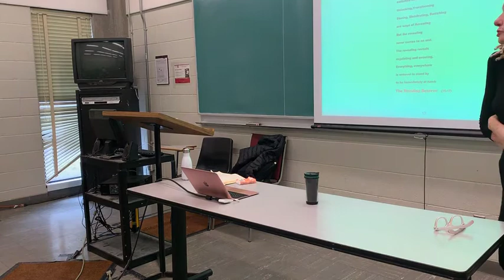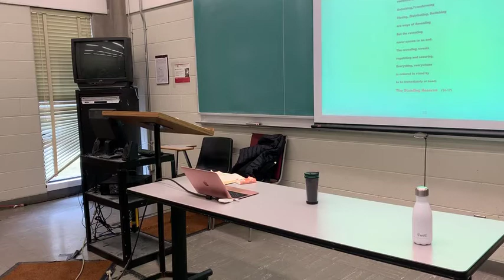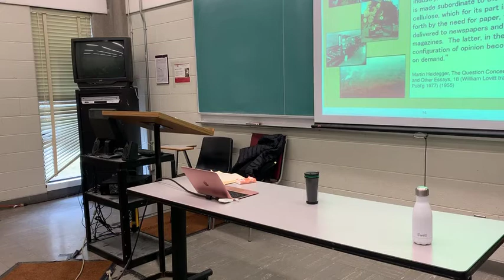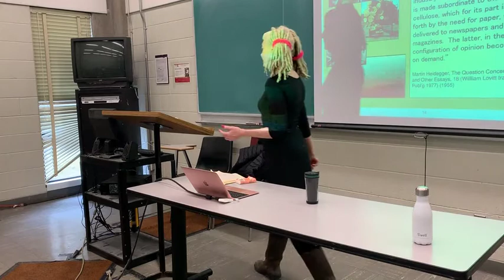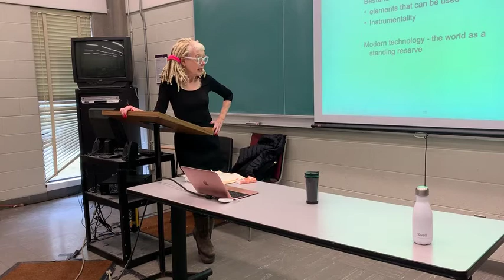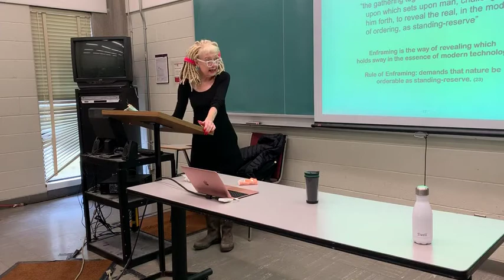Part II Heidegger, ‘The Question Concerning Technology’ pp 3-35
Heidegger technology: Part 2 of the lecture on Heidegger, ‘The Question Concerning Technology’ pp  3-35 by Shannon Bell
“...then he comes to the brink of a precipitous fall; that is, he comes to the point where he himself will have to be taken as standing-reserve. Meanwhile man, precisely as the one so threatened, exalts himself to the posture of lord of the earth. In this way the impression comes to prevail that everything man encounters exists only insofar as it is his construct. This illusion gives rise in turn to one final delusion: It seems as though man everywhere and always encounters only himself... In truth, however, precisely nowhere does man today any longer encounter himself, i.e. his essence. Man stands so decisively in attendance on the challenging-forth of Enframing that he does not apprehend Enframing as a claim, that he fails to see himself as the one spoken to, and hence also fails in every way to hear in what respect he ek-sists, from out of his essence, in the realm of an exhortation or address, and thus can never encounter only himself.”
― Martin Heidegger, The Question Concerning Technology and Other Essays

“But what help is it to us to look into the constellation of truth? We look into the danger and see the growth of the saving power.
Through this we are not yet saved. But we are thereupon summoned to hope in the growing light of the saving power. How can this happen? Here and now and in little things, that we may foster the saving power in its increase. This includes holding always before our eyes the extreme danger.”

“Who accomplishes the challenging setting-upon through which what we call the real is revealed as standing-reserve? Obviously, man. To what extent is man capable of such a revealing? Man can indeed conceive, fashion, and carry through this or that in one way or another. But man does not hBell
control over unconcealment itself, in which at any given time the real shows itself or withdraws. The fact that the real has been showing itself in the light of Ideas ever since the time of Plato, Plato did not bring about. The thinker only responded to what addressed itself to him.”

“Technology is a mode of revealing. Technology comes to presence in the realm where revealing and unconcealment take place, where aletheia, truth, happens.”